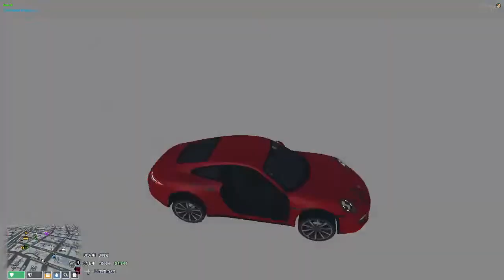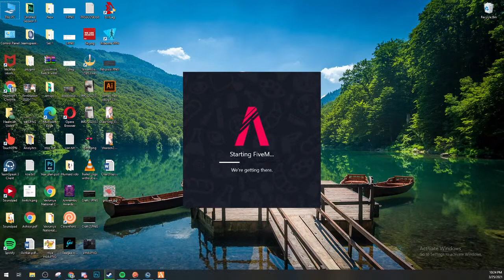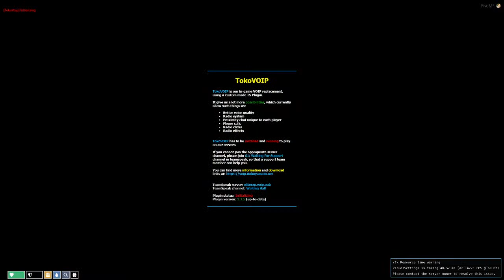🔴 EliteX polama!? • Kailasa later • Redline Technologies 🔴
PC Specification
►CPU: Intel Core i5-8400
►GPU: GeForce GTX 1050 Ti
►HDD: Seagate Barracuda 1TB
►SSD: WD Green 120GB
►RAM: G.SKILL Ripjaws V DDR4 2800 C17 2x8GB
►MBD: Asus ROG STRIX B360-F GAMING

A big shout out to the people who sponsored my Games!
►Tamilan J Gaming ►SnakeEye Gaming ►Bala Tamil Gamer  ►Razzz

Love,
MrPresident.